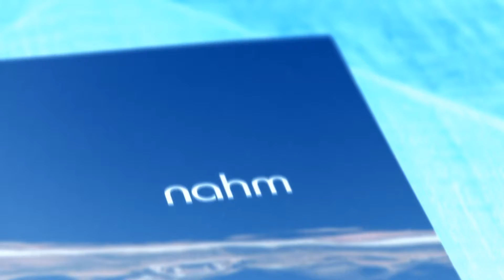THE CHEF Best Bangkok Restaurants NAHM Restaurants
良好印象媒體，致力於提供給商務人士及饕客，最精緻、最頂級的訊息，對極致人事物的追求! We’re the one online blog media Favorable Impression.You can find out the most restaurants, products and people.Through articles and video,the media has become the reliable portal to luxury living, Fine dining &wine, travel across Asia.